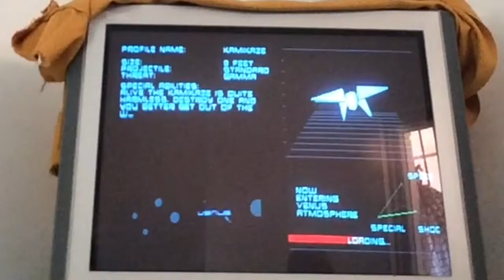Space Invaders Multiplayer W/ Cactus Tom (part 7)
Dont worry, it aint done yet...